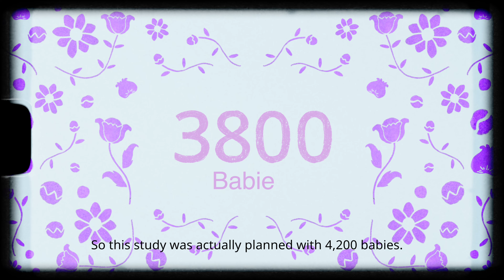Redefining a life-saving child care technique | Dr. Sugandha Arya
Throughout the world, small and unwell premature babies are separated from their mothers until they are medically stabilized. ​

However, Dr. Sugandha Arya questioned whether separating babies from mothers is the right thing to do. She wondered what the impact would be if they weren't separated.​ Dr. Arya's question led her to support a study that revealed immediate Kangaroo Mother Care (iKMC) - immediate skin-to-skin contact between mother and baby - reduces mortality in small and sick premature babies by 25%.​

Learn more about iKMC and hear from Dr. Arya herself!